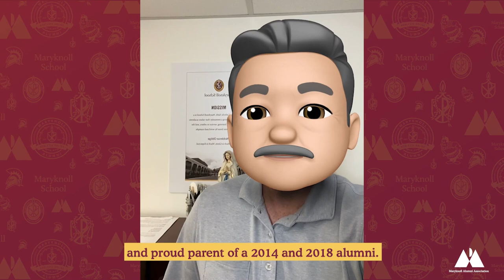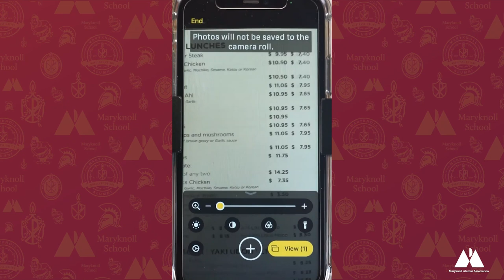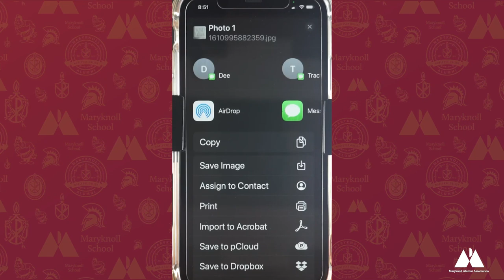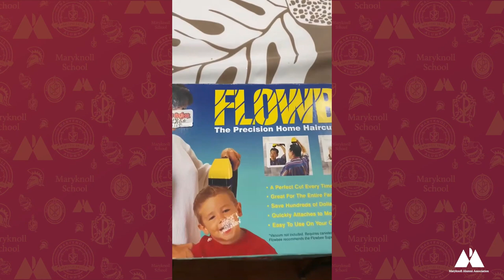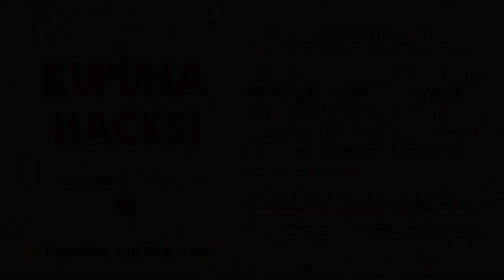Kupuna Hacks!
Join us as fellow hosts (and classmates) — Dillon Schackmann '06 and Gotaro Oshitari '06 — share and discuss "life hacks" submitted by our Kupuna Alumni that help make tasks easier in their daily lives.

🤙 Special Mahalo to Les Oshiro, facilities manager of Maryknoll School and alumni parent, who provided clips from his popular youtube channel — Hacks By Dad!